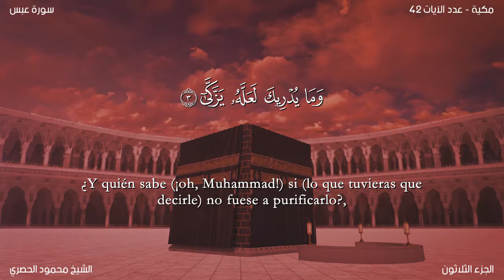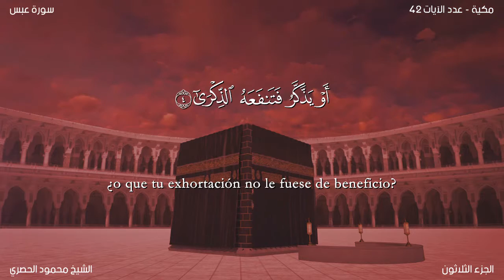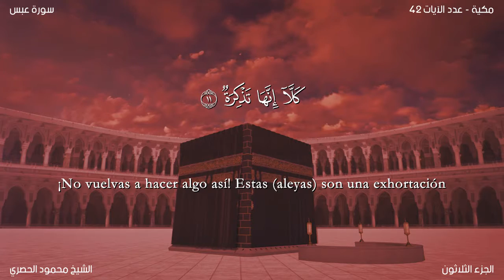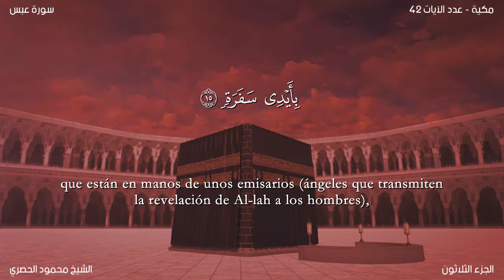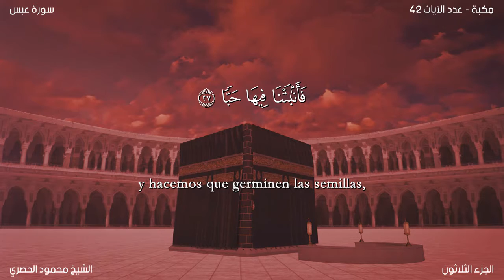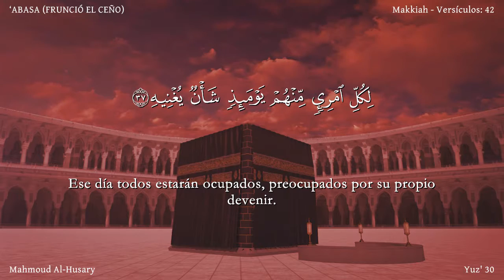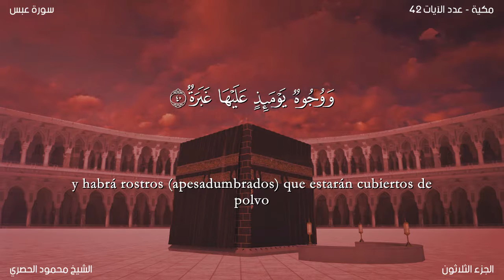El Corán narrado en español:80. Sura ‘ABASA (FRUNCIÓ EL CEÑO) :Traducción española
Sura ‘ABASA (FRUNCIÓ EL CEÑO) Esta sura fue revelada en La Meca en el primer período. Cierto día el Profeta conversaba con un notable de la tribu de Quraish, tratando de persuadirle de la veracidad de su Mensaje, cuando un ciego llamado ‘Abdullah Ibn Umm Maktûm interrumpió su prédica, ante lo cual, el Profeta, molesto, frunció el ceño y le dio la espalda. Consta de 42 aleyas.